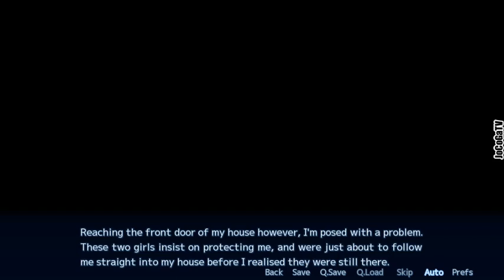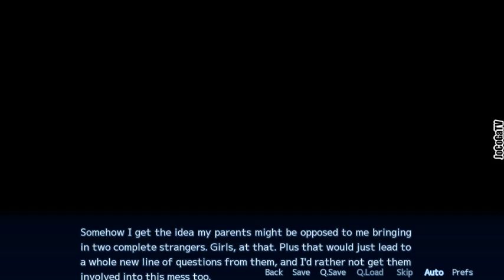Sakura Angels - [Visual Novel] - #3/10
Title: Sakura Angels
Developer: Winged Cloud
Publishers: Sekai Project & Winged Cloud
Description: From the creators of Sakura Spirit... comes a brand-new angelic love comedy!